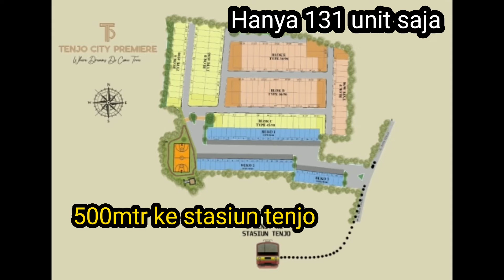rumah tanpa bi checking tenjo city premiere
rumah tanpa bi checking persyaratannya sangat mudah karena kpr ke developer

Semua profesi bisa mengambil kesempatan ini ( kpr Tanpa bi checking )

Lokasi strategis tenjo city premiere
- Hanya +/- 500mtr dari stasiun tenjo
- hanya +/- 10mnt dr toll cileles (on progress)
- dekat dengan kota podomoro

kesempatan tidak datang 2x ya. kapan lagi punya rumah?? semakin ditunda semakin mahal dan semakin kecil

persiapkan 🏠 untuk istri atau calon istri anda dari sekarang, karena 99% seorang istri tidak mau tinggal di rumah mertua!!

Hanya 1% yang mau dan itupun karena terpaksa.

Tempat ternyaman bagi istri adalah bersama suami dan anak2nya dirumah sendiri!!!

Walapun kecil,tidak mewah itu tidak masalah, yang penting nyaman dihati, tenang dipikiran dan adem ditelinga itu sudah cukup 🏠